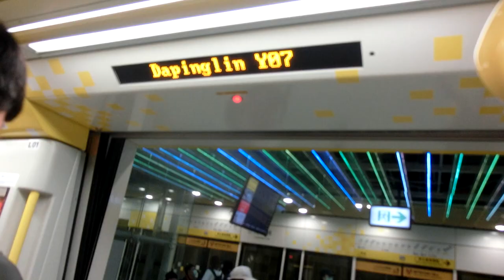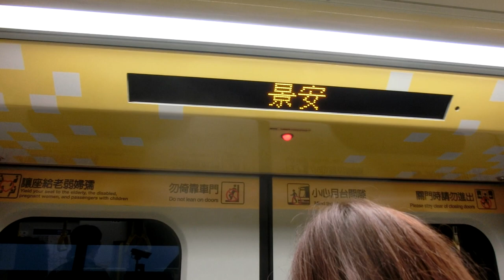|交通迷天地| [Y環狀線] EMU101型 107 往Y20新北產業園區 Y07大坪林~Y11/O02景安